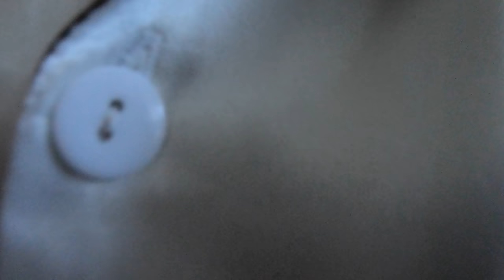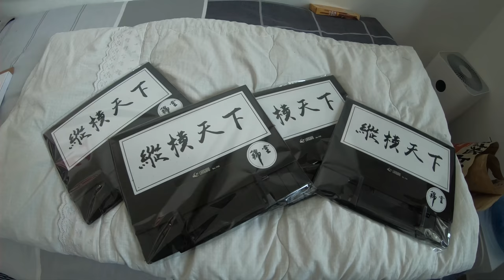【Vlog 21】清华大学航天航空生的一个平常日 | 为梦想而奋斗吧！ | 4K视频 （有字幕）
拿资料邮件:
(注意：若是除了一下内容以外的信息我是不会回复的哦，我时间不允许了抱歉）